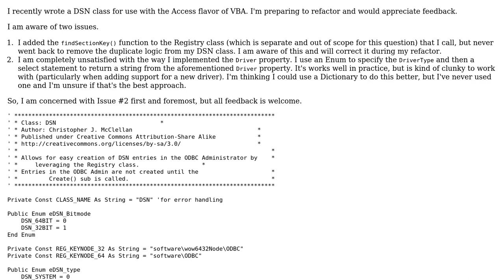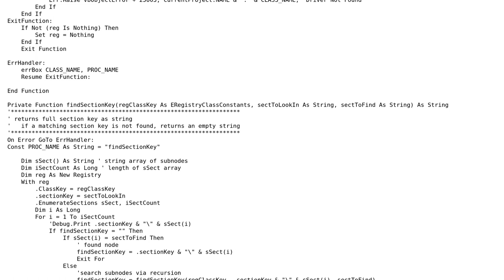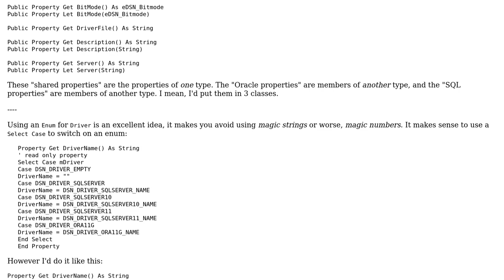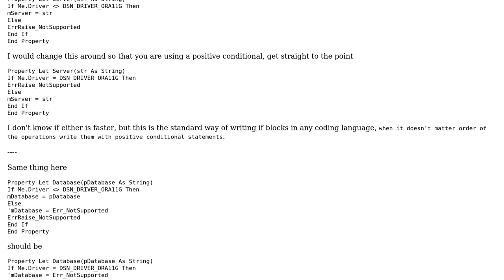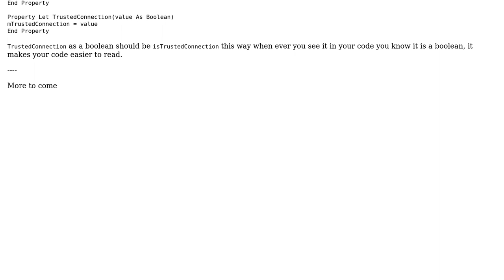Code Review: Domain Name Service Class (2 Solutions!!)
Code Review: Domain Name Service Class

With thanks & praise to God, and with thanks to the many people who have made this project possible! | Content (except music & images) licensed under CC BY-SA | Music | Images & others | With thanks to user RubberDuck user Mathieu Guindon user Malachi and the Stack Exchange Network Trademarks are property of their respective owners. You are responsible for your own actions.